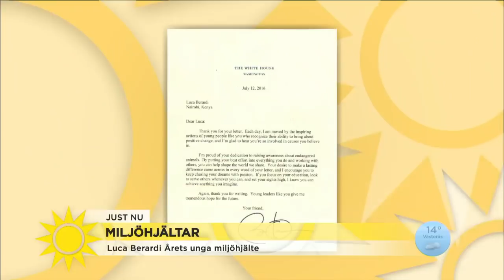Årets miljöhjältar får idag ta emot pris från kungen - Nyhetsmorgon (TV4)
Den kände fotografen och författaren Brutus Östling och 15-årige Luca Berardi från Lund är två av pristagarna när Världsnaturfonden och kungen delar ut priser till svenskar som gjort fina insatser för miljön.